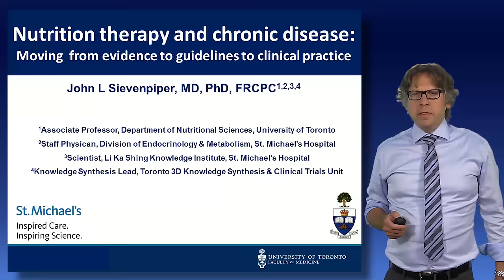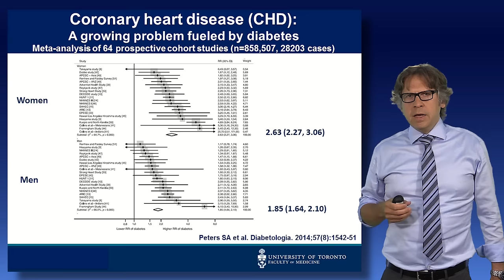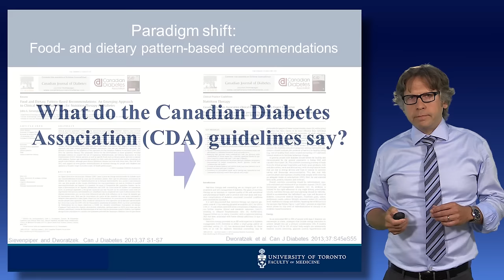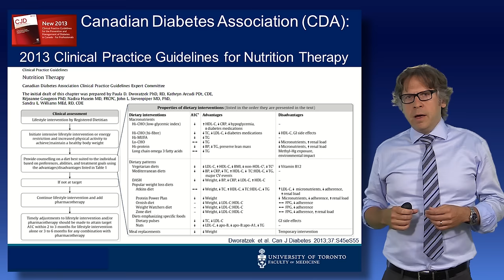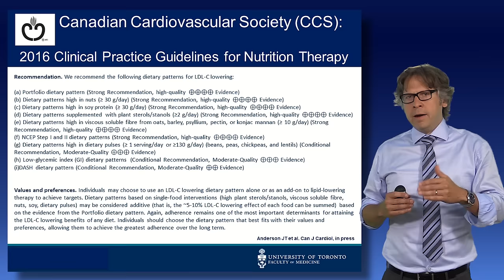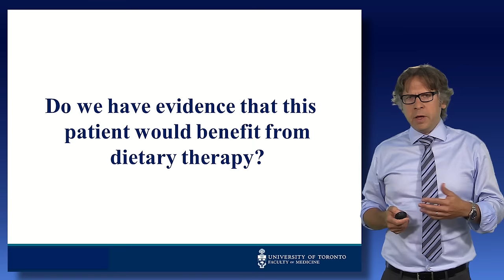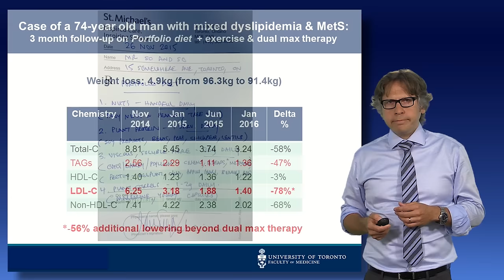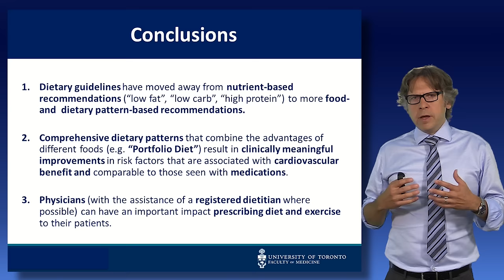Nutrition therapy and chronic disease: moving from evidence to guidelines to clinical practice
Dr. John Sievenpiper, MD, PhD, FRCPC discusses the role of nutrition in chronic disease prevention and treatment.
(Video filmed in 2016)